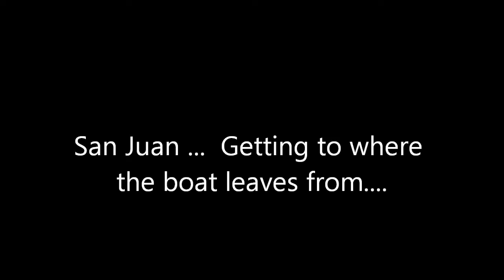san juan 1.wmv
San Juan, where th boat leaves from, El Morro, El Convento, San Christabal